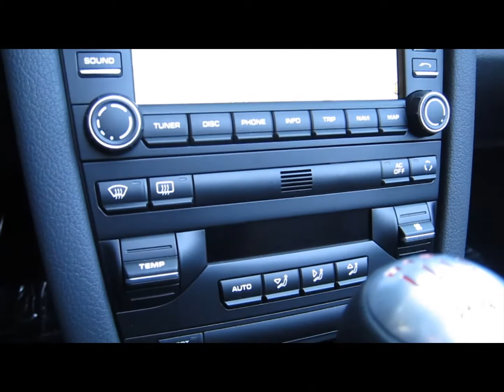Vehicle Walkaround: 2012 Boxster Spyder Black